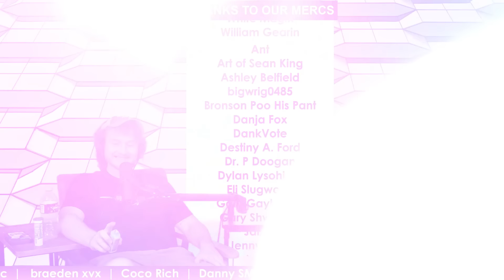Salamander's Lunch | The William Montgomery Show with Casey Rocket #136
William Montgomery and Casey Rocket are two hepcats, jammin on the riffs with The Gaming Crooner on this weeks episode of The William Montgomery Show with Casey Rocket

★ Watch new episodes of The William Montgomery Show with Casey Rocket on YouTube every Wednesday at 8:30 PM Central

★ The William Montgomery Show on ALL Major Audio Platforms!

★ For More William Montgomery and Casey Rocket, check out ‘Kill Tony’ live every Monday at The Comedy Mother Ship in Austin TX and on YouTube: @KillTony

★ Recorded in Austin Texas at Record ATX.

★ The William Montgomery Show is produced by William Montgomery

★ A FannieCo production

William F Montgomery is an American stand-up comedian.  A native of Memphis Tennessee, William now resides in Austin, Texas.